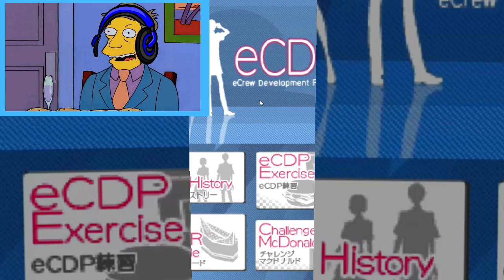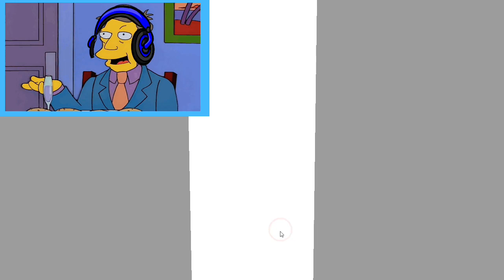STEAMING A HAM | McDonald’s ECDP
Mmmmmm, steamed clams!
Game link: SOON

Intro song is When Marge Isn't Home